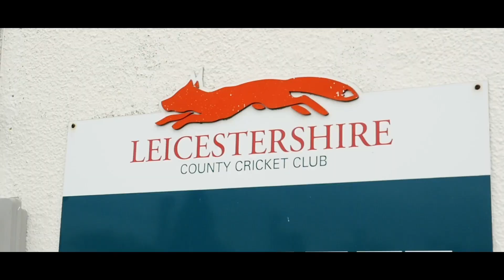LCCC Kit Launch 2021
Leicestershire County Cricket Club unveil their new kits for the 2021 LV= County Championship, Royal London Cup and Vitality Blast campaigns.